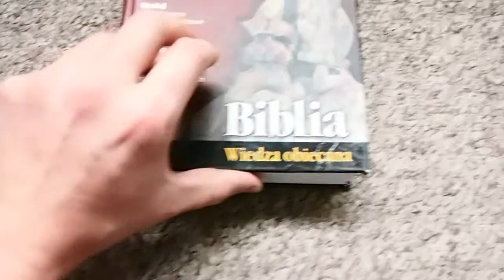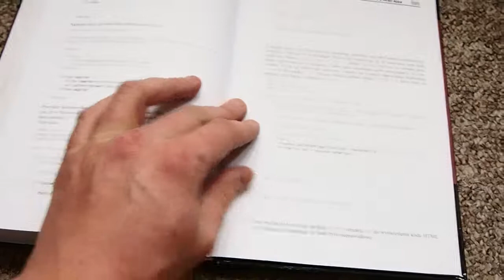Ajax biblia - opis książki HELION